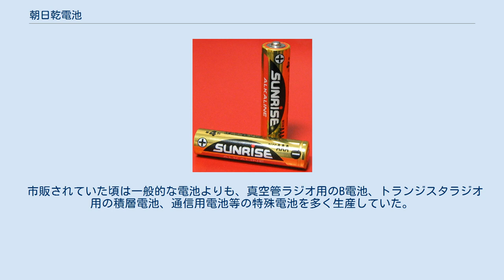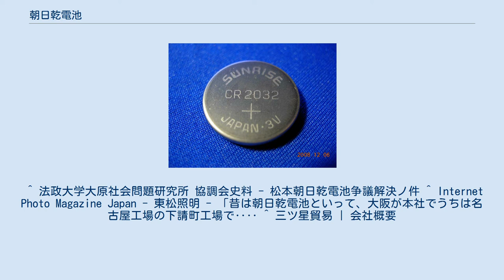朝日乾電池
パナソニック 」 朝日乾電池 朝日乾電池株式会社（あさひかんでんち）は、かつて存在した大阪の電池メーカー。
 発明家の松本亀太郎が1914年（大正3年）に設立した朝日乾電池製作所（松本朝日乾電池、松本乾電池製造所などという表記も見られる）として創業、松本のアイデア、技術もあり、当初は業績を伸ばしていたが、ほどなく行き詰まり、松下電器産業の傘下入りとなった。
最盛期の宣伝活動は、当時の雑誌広告や、地方に残るホーロー看板で確認することもできる。
 松下幸之助の右腕とも、番頭とも言われた高橋荒太郎は、当時の勤務先から朝日乾電池の救済のために出向しており、朝日乾電池ごと松下電器に吸収された形。
松下電器からみれば途中入社とも言える。
 その後、1942年（昭和17年）に吸収され、企業として独立した朝日乾電池は消滅する。
戦後、再び松下電器が同名で設立しているが、住所は守口市松下町1番1号である。
また、合併前から続くSUNRISEブランドは現在でも使用されているが、すべての製品の販売は企業間取り引きに限定されており、市販されてはいない。
玩具、雑貨品などの販売時に添付されている電池として見かけることがある。
 市販されていた頃は一般的な電池よりも、真空管ラジオ用のB電池、トランジスタラジオ用の積層電池、通信用電池等の特殊電池を多く生産していた。
 SUNRISEブランドの単4型アルカリ乾電池。
 SUNRISEブランドのCR-2032型リチウム電池。
 ^ 法政大学大原社会問題研究所 協調会史料 - 松本朝日乾電池争議解決ノ件 ^ Internet Photo Magazine Japan - 東松照明 - 「昔は朝日乾電池といって、大阪が本社でうちは名古屋工場の下請町工場で‥‥ ^ 三ツ星貿易 | 会社概要